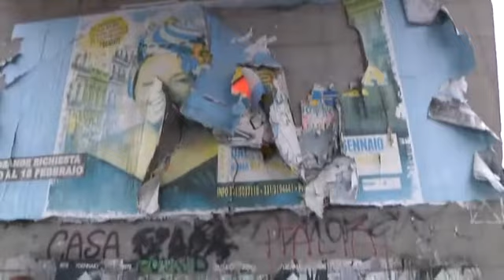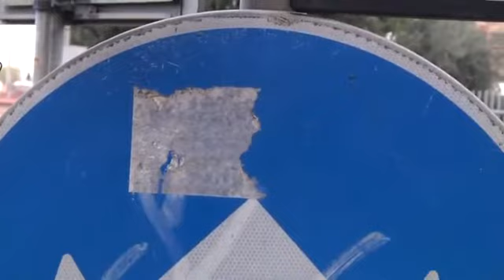Dragona: "Stacchiamoli Insieme" - Canale 10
E' partita dal viadotto "Nuttal" di Dragona la campagna del decimo municipio contro le affissioni abusive. L'iniziativa si chiama "Stacchiamoli Insieme".